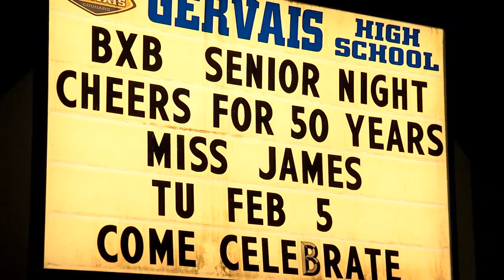Cheers to 50 years in the Gervais scorebook, Miss James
Cheers to 50 years in the Gervais High School athletic record books for the one and only, Miss James. Cougar Hall of Famer and all-time great librarian, Jeannine James.